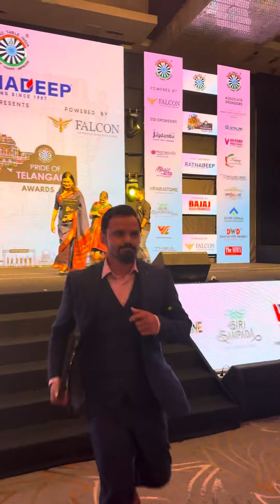Pride of Telangana 2023 - Mission Walk - Dr Ravi Badavath